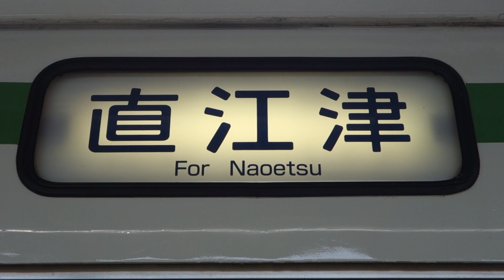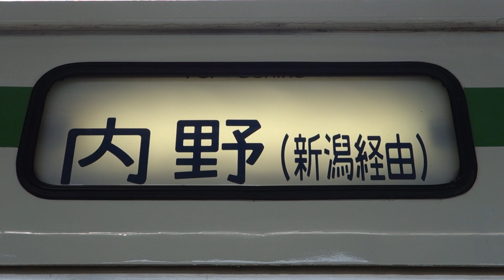【幕回し】115系 "直江津" » "回送"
幕の順番

高田/For Takada
直江津/For Naoetsu
柿崎/For Kakizaki
長岡(新潟経由)/For Nagaoka
長岡/For Nagaoka
(ワンマン)東三条/For Higashi-Sanjō
東三条(吉田経由)/For Higashi-Sanjō
東三条/For Higashi-Sanjō
矢代田/For Yashiroda
新津(新潟経由)/For Niitsu
新津(新発田経由)/For Niitsu
新津/For Niitsu
亀田/For Kameda
(ワンマン)柏崎/For Kashiwazaki
柏崎(長岡経由)/For Kashiwazaki
柏崎/For Kashiwazaki
(ワンマン)寺泊/For Teradomari
寺泊/For Teradomari
(ワンマン)弥彦/For Yahiko
弥彦/For Yahiko
(ワンマン)吉田/For Yoshida
吉田(新潟経由)/For Yoshida
吉田/For Yoshida
巻/For Maki
越後曽根/For Echigo-Sone
内野(新潟経由)/For Uchino
内野/For Uchino
関屋(新潟経由)/For Sekiya
関屋/For Sekiya
新潟(新発田経由)/For Niigata
新潟(新津経由)/For Niigata
新潟/For Niigata
豊栄/For Toyosaka
新発田(新津経由)/For Shibata
新発田(新潟経由)/For Shibata
新発田/For Shibata
坂町/For Sakamachi
村上(吉田経由)/For Murakami
村上/For Murakami
(空白/blank)
団体
臨時
試運転
回送